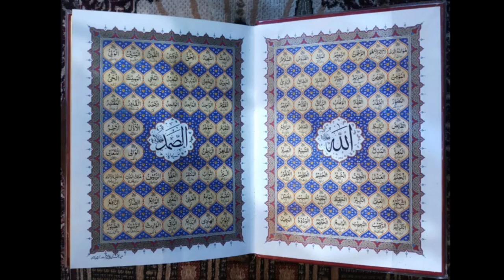Asma ul Husna ke wazaif|اسماء الحسنی یا متعالی کا وظیفہ